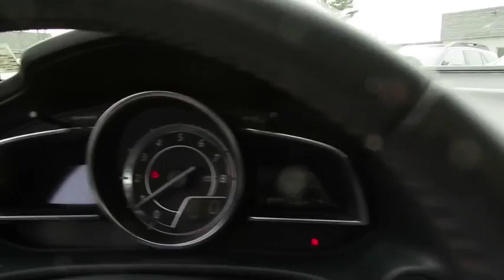2014 Mazda Mazda3 Wantagh, Levittown, Babylon, Hempstead, Nassau County NY 19282U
2014 Mazda Mazda3
2014 Mazda Mazda3 s Grand Touring - Stock#: 19282U - VIN#: JM1BM1W33E1206094

Hassett Automotive
3530 SUNRISE HWY

NO PREP OR DELIVERY FEES,NO FILING FEES,NO TRANSPORTATION FEES,NO FORCED FINANCING TO TAKE ADVANTAGE OF OUR INTERNET PRICES!ONE OWNER!Come see this 2014 Mazda Mazda3 s Grand Touring w/Navigation. Its Automatic transmission and Regular Unleaded I-4 2.5 L/152 engine will keep you going. This Mazda Mazda3 features the following options:MOONROO,NAVIGATION, WHEEL LOCKS, DEEP CRYSTAL BLUE MICA, CARGO NET, BLACK, PERFORATED LEATHER SEAT TRIM, ALL-WEATHER FLOOR MATS, Window Grid Antenna, Wheels: 18 x 7.0J Alloy, Valet Function, Trunk Rear Cargo Access, and Trip Computer. Stop by and visit us at Hassett Ford Lincoln, 3530 Sunrise Hwy, Wantagh, NY 11793.